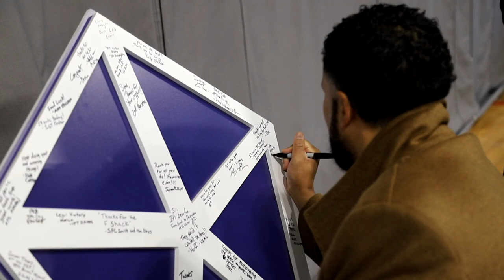V Corps Forward Company conducts change of command ceremony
V Corps Forward Company conducts a change of command ceremony at Camp Kosciusko, Poland, Nov. 17, 2022.

POZNAN, POLAND
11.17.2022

V Corps outgoing Forward Company commander Cpt. Sean Hartsell relinquished command to incoming Company commander Cpt. Brian Mumford after completing his tenure as Company Commander. (U.S. Army video by Spc. Devin Klecan)

Film Credits: Video by Spc. Devin Klecan
Victory Corps